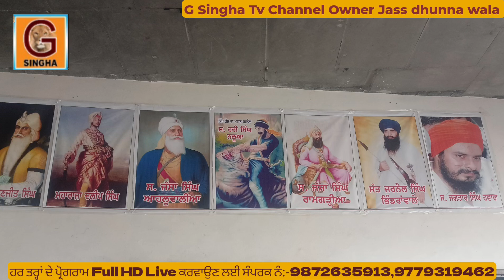Sri guru ramdas ji da jaurre pend mela.